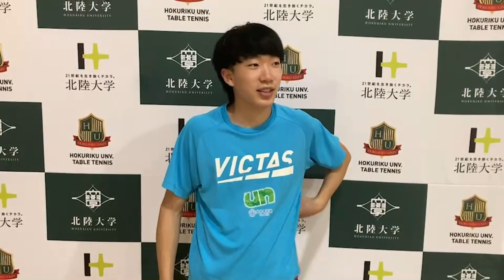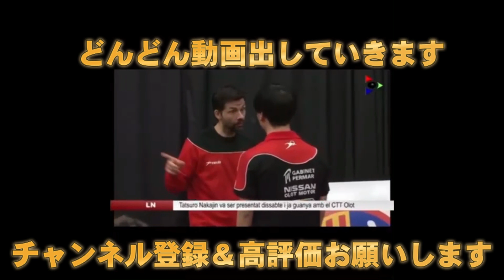【中国卓球】中国選手から学ぶフォアフリック/北陸大学エース趙選手 ※宇田選手との試合感想もあります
★動画の視聴ランキング